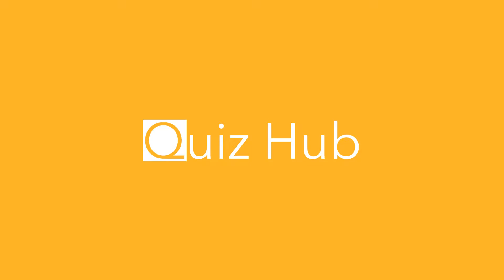This Day Quiz Question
Guy Fawkes and...?

How will you do?